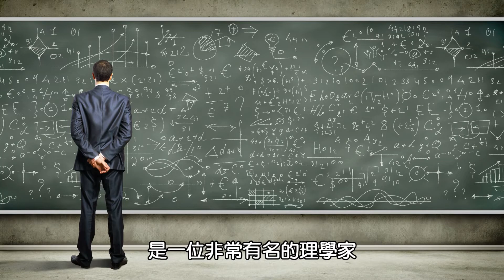只是說給我孩子聽的成語故事：EP44程門立雪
宋代游酢、楊時拜見程頤，剛好碰上他坐著小睡，二人不敢驚動，便站著等待，程頤醒來時，門外已下雪一尺多深。典出《宋史．卷四二八．道學傳二．楊時傳》。後用以比喻尊敬師長和虔誠向學。也作「立雪」、「立雪程門」、「程門雪」。